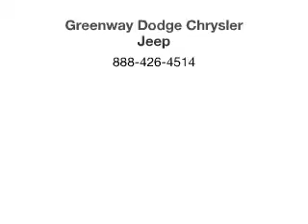2005 Dodge Caravan - ORLANDO FL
Year: 2005
Make: Dodge
Model: Caravan
Trim:
Engine: 3.3 liter 6 cylinder 12 valve
Transmission: 4-Speed Automatic
Color: Butane Blue Pearlcoat
Mileage: 83060
Address:
9051 EAST COLONIAL DRIVE